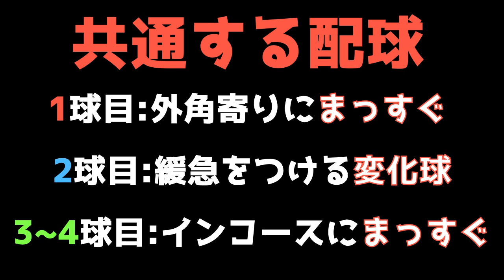【理解不可能な世界】セリーグ最強打者 山田哲人・鈴木誠也 を同じ配球で抑えてしまう藤川球児の凄さ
コントロールが悪い印象を植え付けておいて、手短に抑えていく男
ゲームみたいな配球

「スキマ時間にさくっとみれる動画」をコンセプトに選手のハイライト動画などを作っています。
忙しい現代社会で、一人でも多く野球を好きになってもらうのが目標です。

・【タイミングずらし、打たれそうな打者は逃げる】藤川球児、投球術がエグすぎる【横と後ろのベース3つ使って投球する野球仙人】

・わざとタイミング合ってないように見せかけてスイングし、撒き餌をする 福留孝介 の超高等テクニック三連発

・【甲斐キャノンと梅ちゃんバズーカあり】審判カメラから見るプロ野球のセカイ 【やっぱプロってすげぇ！】

・【157km連発】藤浪晋太郎 VS 森友哉 オープン戦とは思えない真剣勝負【大阪桐蔭黄金バッテリー】

・【筒香嘉智】打撃フォームは全く安定しないけど・・・・打ち続ける天才

・【加藤バズーカ】 甲斐キャノンを超えた男 加藤匠馬のミサイルのようなスローイング【2019】

・【遊撃手でのGGを目指す】2019年 ハマの守備職人 大和が魅せる プロの守備

・【盗塁阻止率 驚異の4割越え】2019年 小林誠司が魅せる 驚異のスローイング

・【高卒一年目とは思えない打撃センス】2019年 小園海斗が魅せた センス抜群な打撃

・【二段モーションと断酒で復活】 2019年 中日ドラゴンズ・大野雄大が魅せた 圧倒的な投球【最優秀防御率】

・【これが投手三冠の力！】2019年 山口俊が魅せた キレキレな鬼フォーク【欲張りセット】

・【来季はどの球団？】2019年 バレンティンがコンパクティン になった瞬間 【Wladimir Balentien】

・【四つの打撃フォーム】2019年 シーズン40本男 坂本勇人 が使い分けた 打撃フォーム【スローモーションあり】

・【NPB通算打率1位】2019年 青木宣親 が魅せた 全盛期並みの打撃 【やはり天才

・【もしかしてGGとれる？】2019年　中日ドラゴンズ 阿部寿樹 が魅せる 通好みな守備【愛称はマスター】

・【ロサリオ vs マルテ】この球を見れるマルテ、見れないロサリオ【神助っ人】

・【150km超のストレートと高速チェンジアップは反則】中日ドラゴンズ・ロドリゲス(Joely Rodríguez)が魅せた バグってる投球【最優秀中継ぎ投手】

・【上原とのフォーム比較あり】 2019年 中日・藤嶋健人 開花した若き右腕

・【167cmが放つノビのある直球】2019年 中日ドラゴンズ・山本拓実 が魅せた 将来性を感じさせる投球【2017年 ドラフト6位】

・【あの谷繁元信もべた褒め】中日 No.1 のフレーミング技術を持つ 木下拓哉 見逃し三振集 【2019】